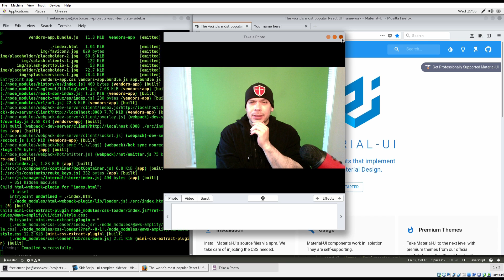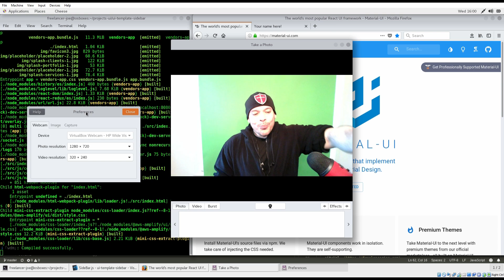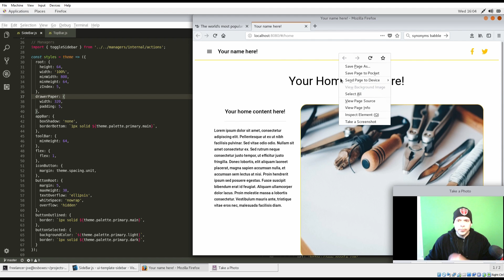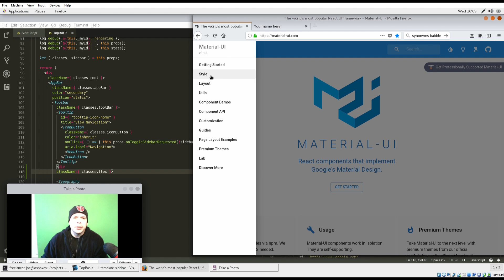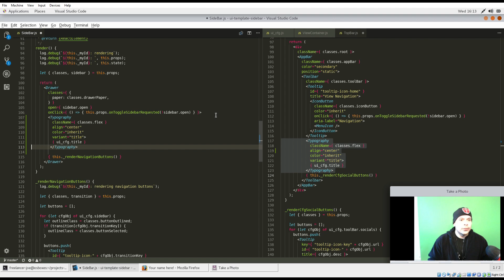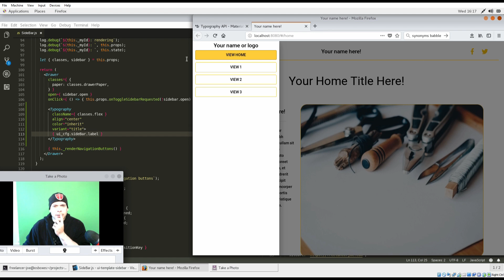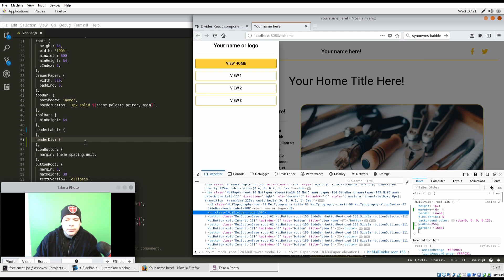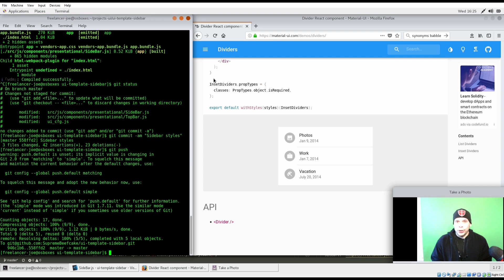09-26-2018 Freelancer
Styling and profiling the sidebar.